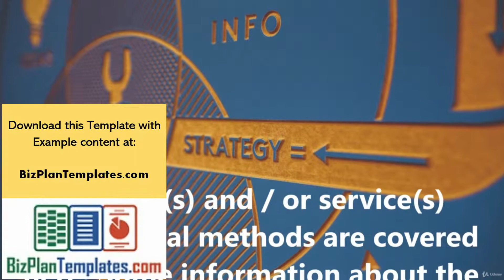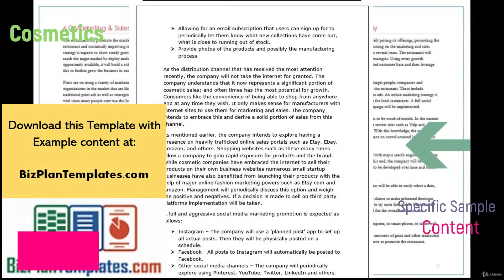Cosmetics marketing strategies - Business Plan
More info on the Cosmetics Company business plan template with example & sample